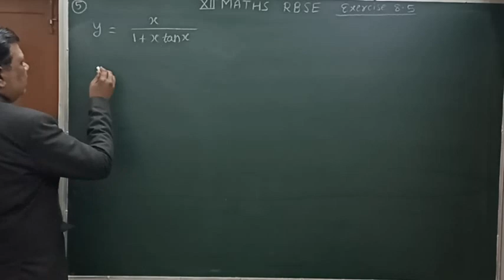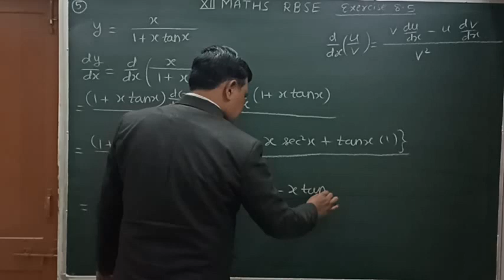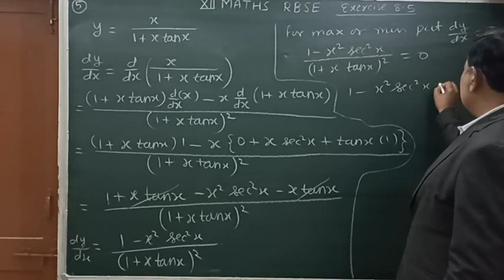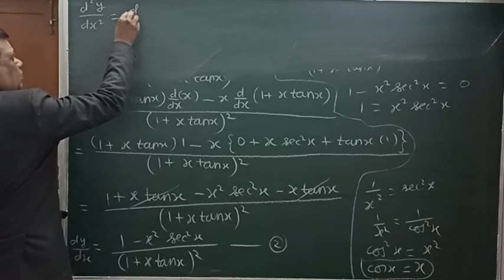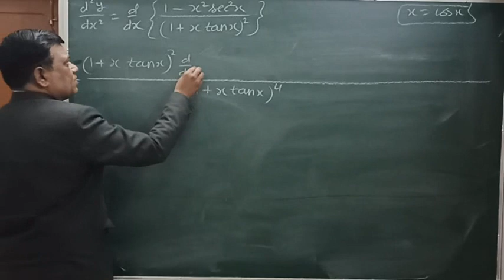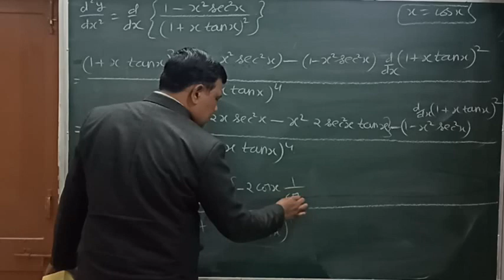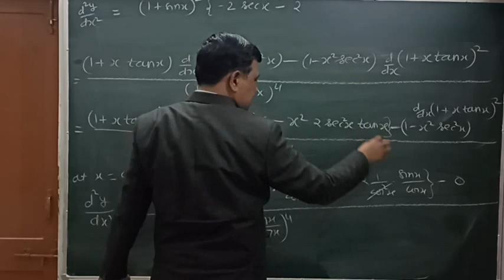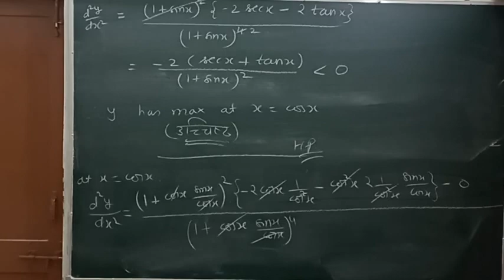Application of Derivatives अवकलज के अनुप्रयोग / class 12 RBSE exercise 8.5 solution of question 5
How to find maximum and Minimum
easy method to understand the types and solutions